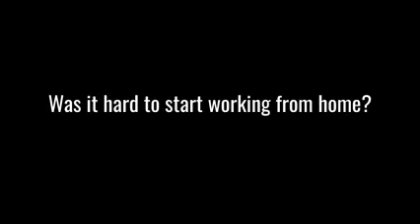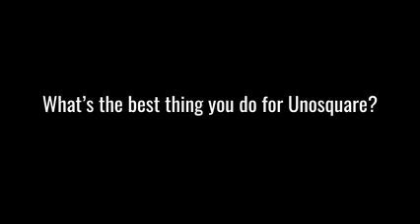STRONG CAPABILITY 💪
At Unosquare, we’re people oriented. We praise all of our Unicorns for their strong abilities, not just technical, but also how they manage to develop their soft skills. Ricardo tells us that everyone is bringing something to the table, and it shows.